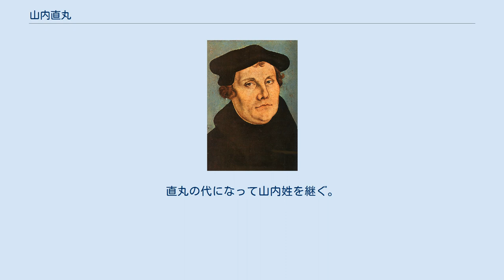山内直丸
山内 直丸（やまのうち なおまる、慶応2年7月15日（1866年8月24日） - 昭和31年（1956年）6月4日）は、福音ルーテル教会牧師。
前名は鈴木直丸。
 慶応2年7月15日（1866年8月24日）紀伊藩士・鈴木氏の息子として生まれる。
鈴木氏の先祖は鉄砲術を善くし、島原の乱で切支丹と交戦して戦死したという。
明治5年（1872年）、7歳にして父を亡くし、母の手によって育てられたが、直丸が旧制中学校に通っていた頃、家財が傾いて遂に破産した。
 明治15年（1882年）17歳の時、小学校の教師として奉職していた頃、ギリシア正教会に触れ、のち一致教会（現 日本基督和歌山教会）に転向する。
明治18年（1885年）ヘール宣教師の手によって洗礼を受ける。
 明治22年（1889年）、福音の伝道に献身することを決意する。
明治24年（1891年）明治学院神学部に入学し、学を修めて明治28年（1895年）に同校を卒業する。
その年、山内量平の招聘によって、日本ルーテル教会の最初の教会となる佐賀十字教会（現日本福音ルーテル佐賀教会）に赴任し、教会で献身的に活動をする内、山内量平に信頼されるところとなり、翌明治29年（1896年）9月、ジェームス・シェーラーの司式により、山内量平の実姪で後に養女となっていた山内あやと結婚する。
この時、山内量平の婿養子となり氏を山内に改め、以後は名実ともに山内量平の後継者として活動することとなった。
 明治31年（1898年）、熊本に移って開拓伝道を行ない、熊本ルーテル教会や路帖神学校・九州学院の設立に貢献した。
明治32年（1899年）、義父・量平とともに按手礼を受けて、日本福音ルーテル教会の最初の牧師になる。
明治38年（1905年）、熊本ルーテル教会の教会堂を新築する。
 その後、福岡県の小倉へ赴任し、のち東京ルーテル教会設立のために上京した。
東京では、「聴声学舎」を創設して学生教育に努力を傾けた。
 大正8年（1919年）12月21日、教会全体を指導する立場である、教会年会議長に任ぜられた。
大正10年（1921年）東京ルーテル教会を辞す。
 昭和20年（1945年）、米軍の空爆によって被災し東京を離れ、金沢で終戦を迎える。
その後、東京に戻り、A.J.アワルトらと日曜学校を補佐して余生を過ごした。
 昭和31年（1956年）6月4日昇天。
享年91歳。
 実家の本姓は穂積。
のち鈴木氏を称した。
直丸の代になって山内姓を継ぐ。